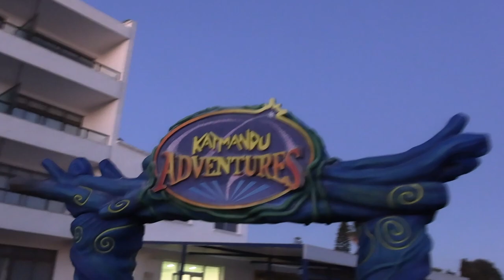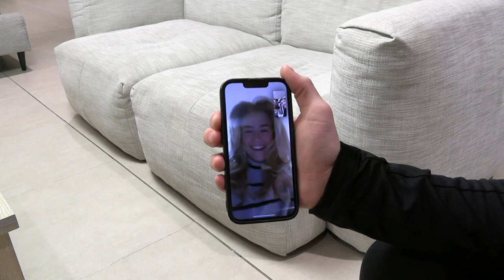Omvisning med Syver og Abel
Syver Aas og Abel Stensrud tar deg med på en omvisning på hotellet vi bor på i Marbella.